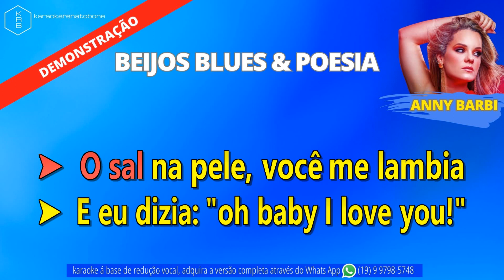BEIJOS BLUS E POESIA - ANNY BARBI - PLAYBACK DEMONSTRAÇÃO